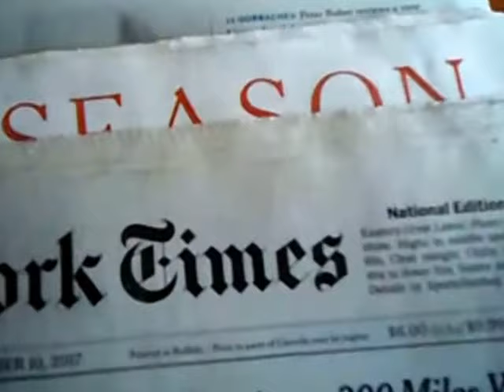The New York Times: ("The Adventures of Halcombe Norilsk and Other Gripping Tales" By Halcombe)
"THE ADVENTURES OF HALCOMBE NORILSK AND OTHER GRIPPING TALES"